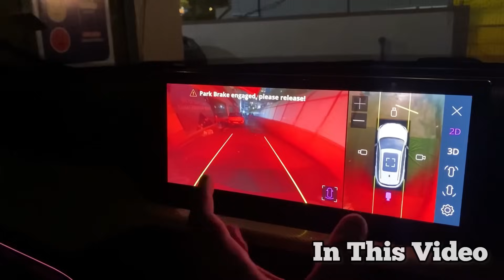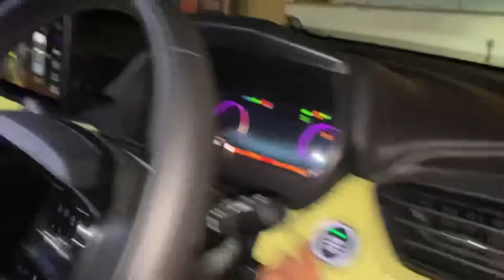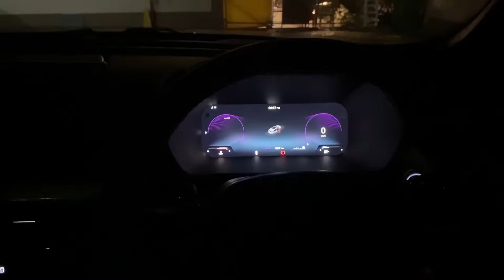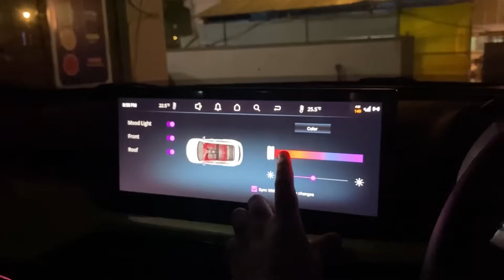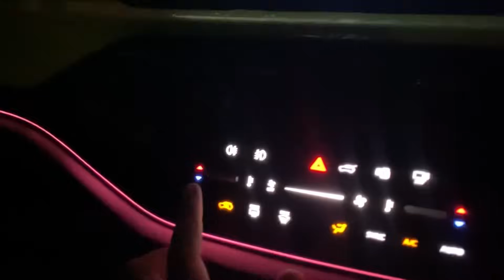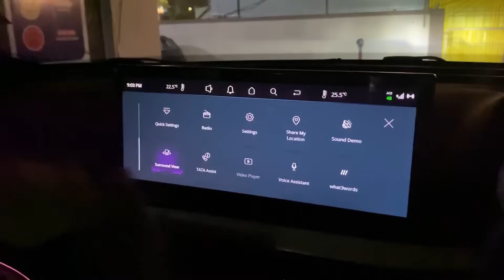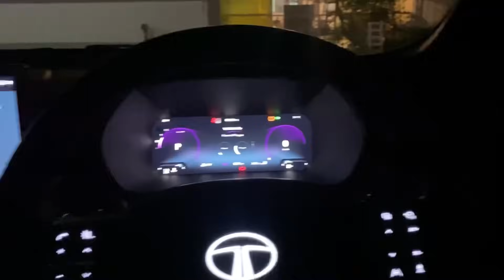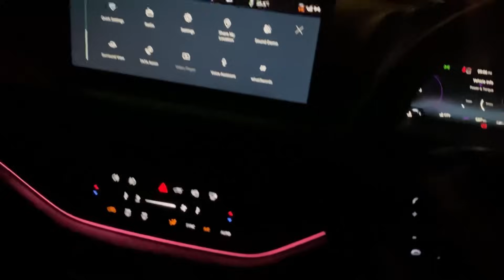इतनी Powerful Lights 🤯 2023 Harrier Facelift Special Night Review 🔥